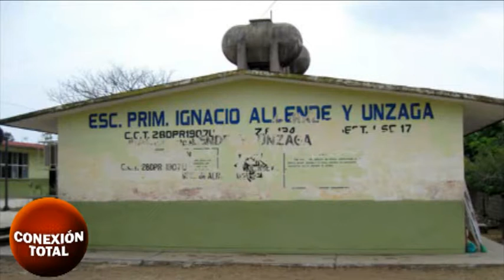Noticiero Conexión Total [01.09.2009]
Conducción: Nelly Velázquez - Producción: Jorge Castillo